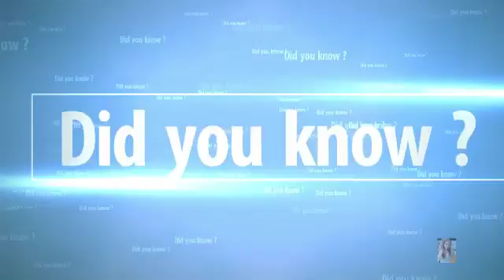2016 Mercedes-Benz G550, old vehicle qualifies